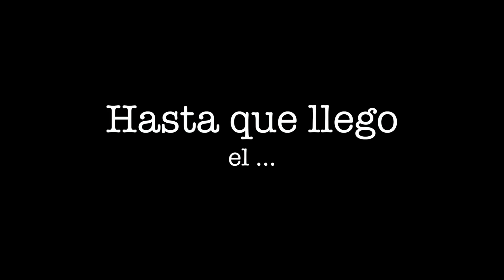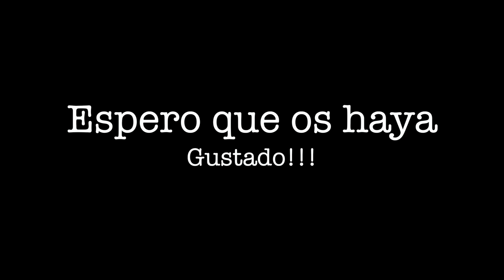FIFA 16 | UT | ZLATAN IBRAHIMOVIC IF IN A PACK | Sacada Insane!!! | Pumuscor